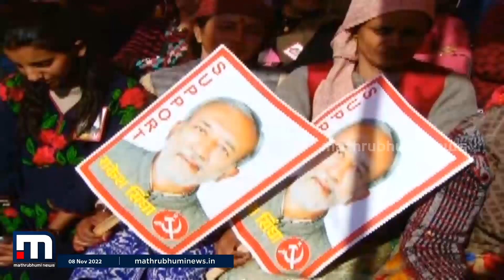തിയോഗ് മണ്ഡലം നിലനിർത്താൻ കേരളാ മോഡൽ വാഗ്ദാനം; ഹിമാചലിൽ പ്രചാരണം ശക്തമാക്കി CPM | Himachal Elections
ഹിമാചല്‍ പ്രദേശില്‍ സിപിഎം പ്രതീക്ഷ വയ്ക്കുന്ന സീറ്റാണ് തിയോഗ്. പാര്‍ട്ടിയുടെ സിറ്റിംഗ് സീറ്റ്. വലിയ പ്രചാരണ റാലിയും വോട്ടര്‍മാരെ നേരിട്ട് കണ്ടുള്ള പ്രവര്‍ത്തനങ്ങളുമെല്ലാമായി സജീവമാണ് മണ്ഡലത്തിലെ സിറ്റിംഗ് എം എല്‍ എ രാകേഷ് സിന്‍ഹ

Happy viewing!